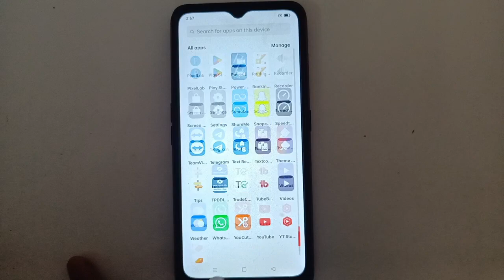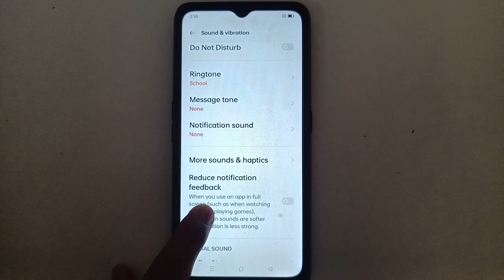Oppo A57e Ringtone setting, Oppo A57e Ringtone kaise set kare